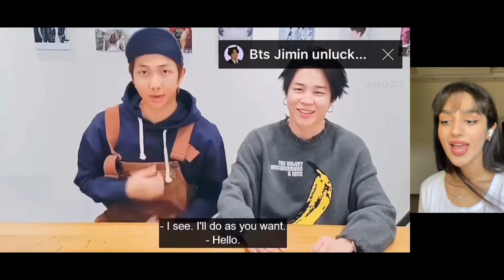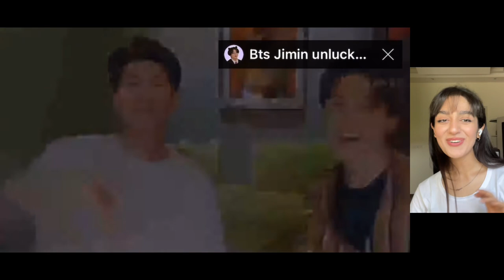Reaction to MiniMoni of Bts that hit Different for 10 minutes!